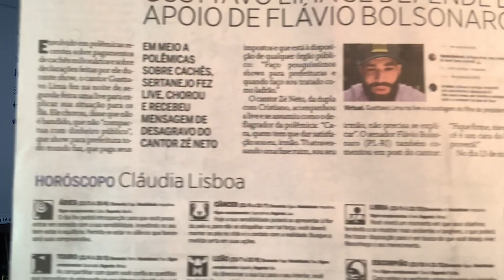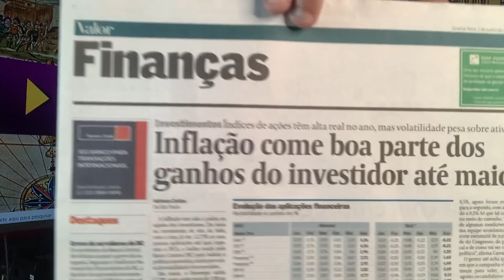OPA! Bolsonaro confirma derretimento! "Se eu for para o segundo turno" (?) Desemprego caiu? É real?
01/06/22 - Faltam 123 dias para as nossas eleições. Bolsonaro percebe derretimento de candidatura.
“Havendo o debate, eu vou participar. O segundo turno eu vou participar. Se eu for para o segundo turno, devo ir, né, eu vou participar. No primeiro turno a gente pensa. Porque se eu for, os 10 candidatos vão querer o tempo todo dar pancada em mim. E eu não vou ter tempo de responder para eles”, salientou o presidente em entrevista ao Programa do Ratinho, da Rede Massa.
 Lira e deputados do centrão tentam salvar a própria pele e a de Bolsonaro. Mas a economia é uma tragédia.
Os veículos de comunicação dizem que o desemprego caiu. Mas porque isso se deu? Bolsonaro? Guedes?
E como as coisas estão no mundo? E aqui ao lado na Argentina, Chile e Paraguai?
Brasil está acima?
Quem ainda dará mais um voto a Bolsonaro?
É possível enganar a tanta gente?
É o que abordaremos hoje.